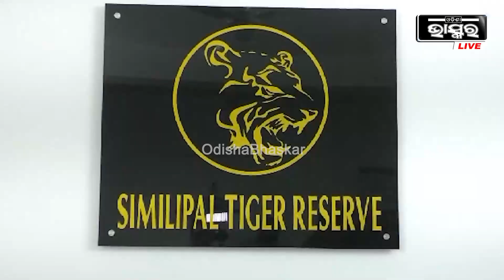ଶିମିଳିପାଳରେ ମହାବଳ ବାଘର ମୃତ୍ୟୁ, ମୃତ୍ୟୁର କାରଣ ଅସ୍ପଷ୍ଟ ଥିବା ବେଳେ ତଦନ୍ତ ଚଳାଇଛି ବନ ବିଭାଗ Similipal Tiger